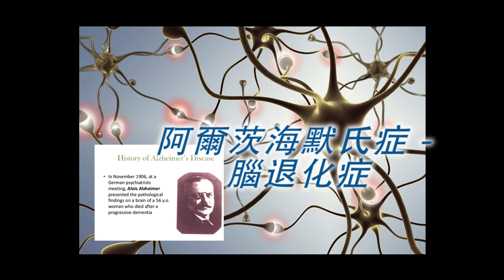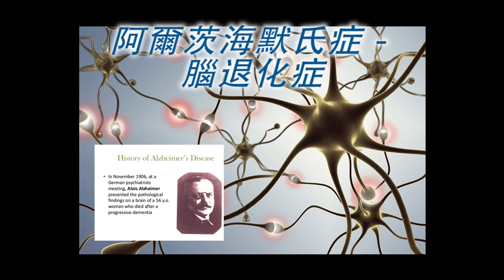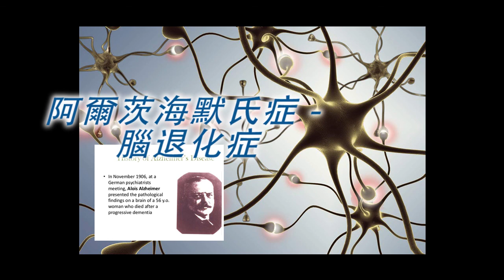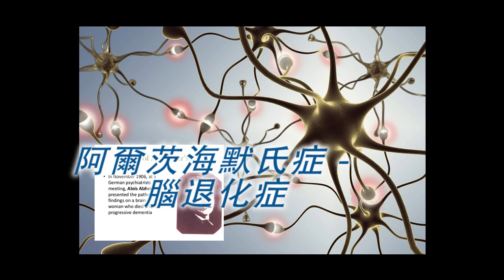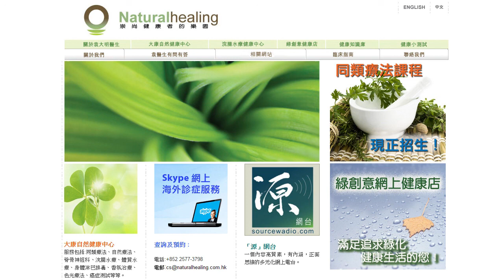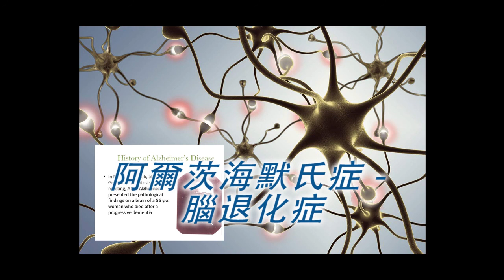《自然療法與你》- EP353 - 阿爾茨海默氏症（腦退化症）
今集袁醫生和Della同大家探討阿爾茨海默氏症（腦退化症）。